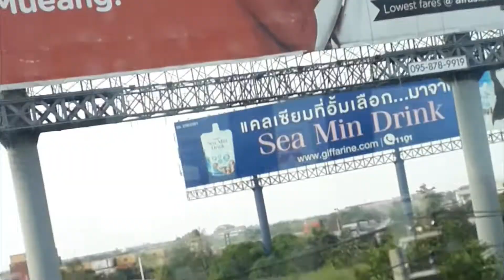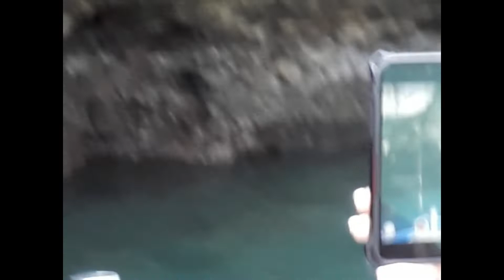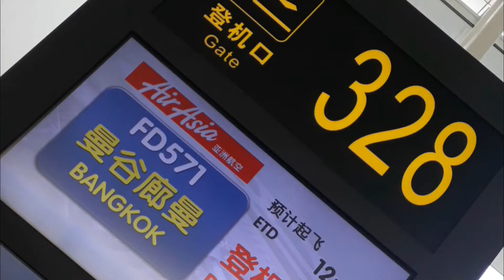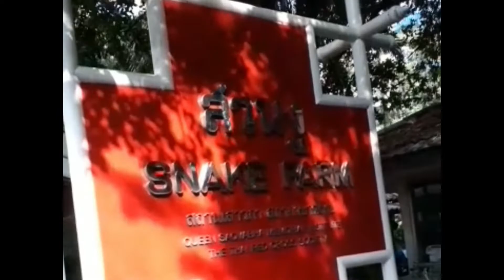Black Girls In Thailand! Birthday Vlog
My first vlog! Yay! My friend and I took a trip to Phuket & Bangkok, Thailand to celebrate my birthday. Enjoy!